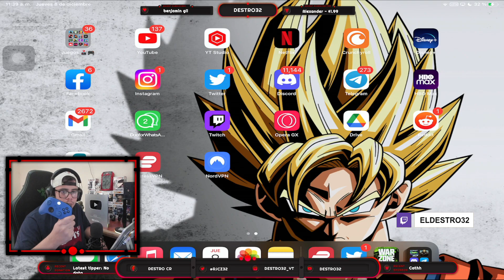TODOS PODRÁN JUGAR WARZONE MOBILE CON CUALQUIER CONTROL/MANDO